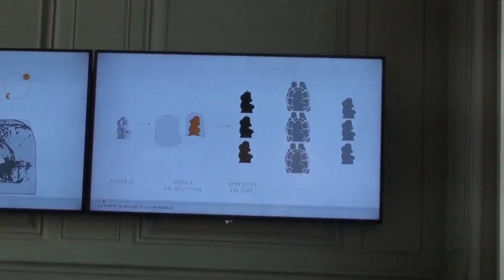Музей Родена. Как делают скульптуры из мрамора